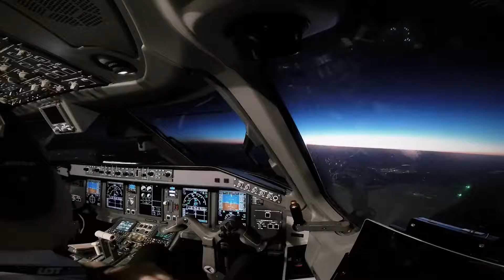Night flying | Venice & Warsaw | Embraer 175 | Time Lapse